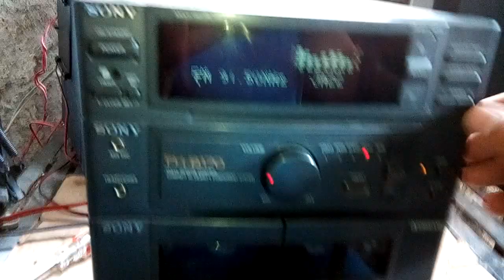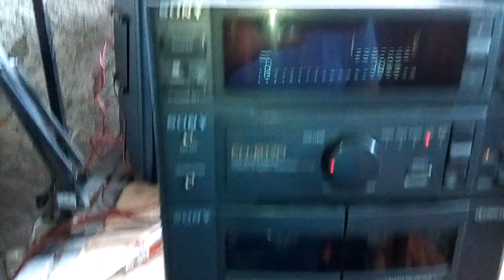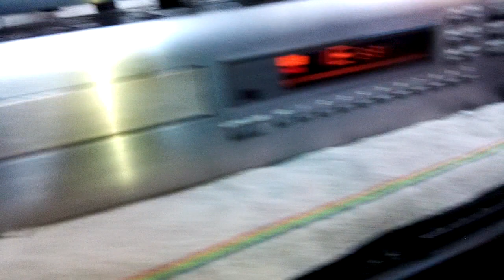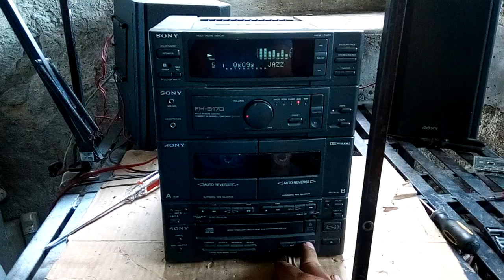Sony FH-B170 vintage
Microcomponente sony todo funcional,,le sirven las dos caseteras,el radio,el cd(solo es un poco sensible a la vivracion,se recomienda que las bocinas no esten junto al equipo al tocar cd),envio gratis por mercadolibre
$2500

Cuernavaca, Morelos